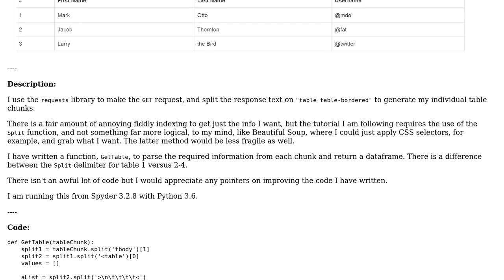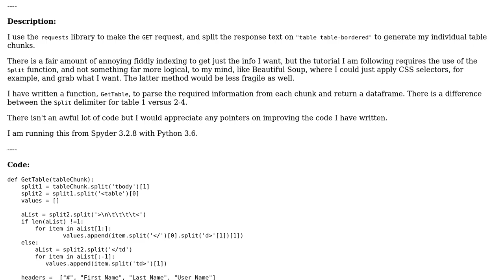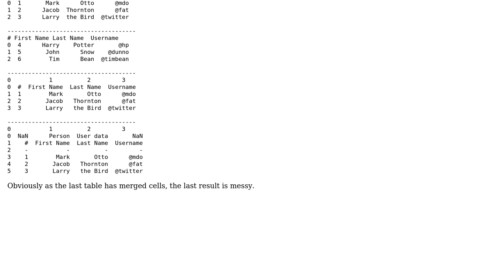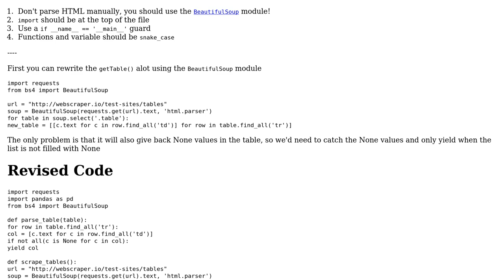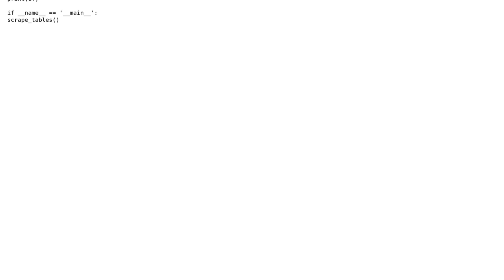Code Review: Scrape data from website into dataframe(s) using Split function (2 Solutions!!)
Code Review: Scrape data from website into dataframe(s) using Split function

With thanks & praise to God, and with thanks to the many people who have made this project possible! | Content (except music & images) licensed under CC BY-SA | Music | Images & others | With thanks to user QHarr user Ludisposed user C. Harley user 301_Moved_Permanently and the Stack Exchange Network Trademarks are property of their respective owners. You are responsible for your own actions.